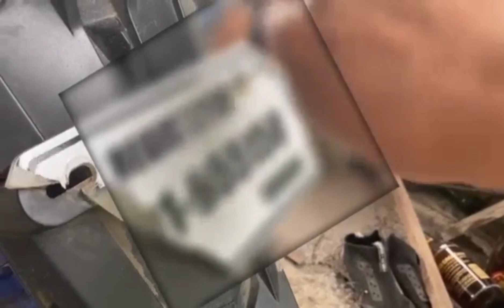Mag Ayus Muna Tayo!